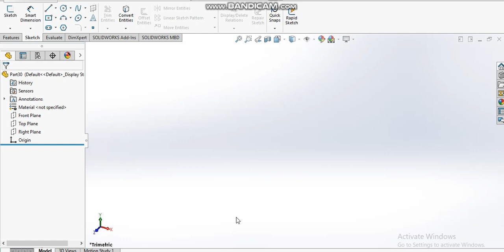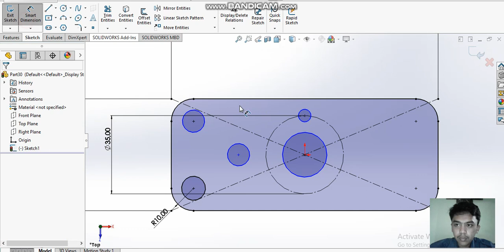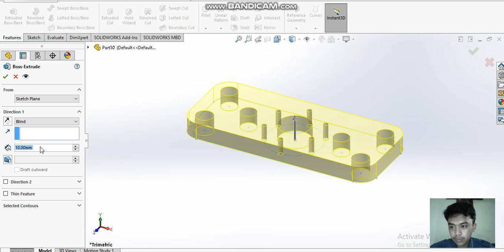RAHUL SOLIDWORKS 38